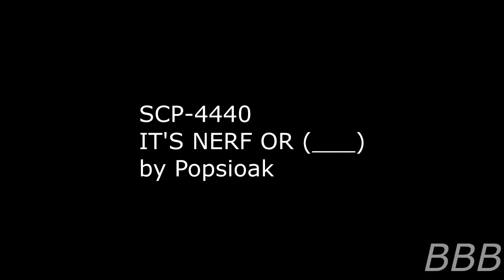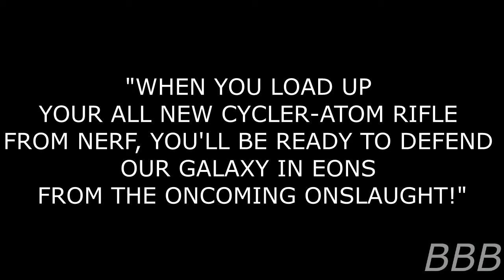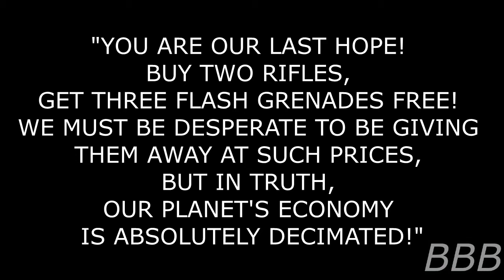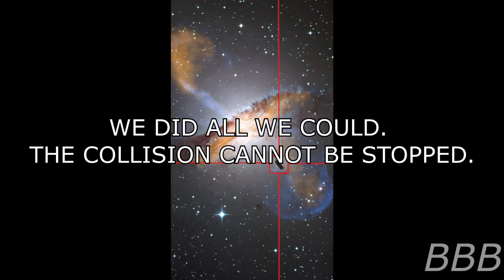SCP-4440 - IT'S NERF OR (___)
SCP-4440 is a probability anomaly that affects people when given a choice to buy a Nerf gun or a competitor's, which always seem to end with the Nerf gun being chosen and that choice seems to affect our Galaxy's center, Sagittarius A*.